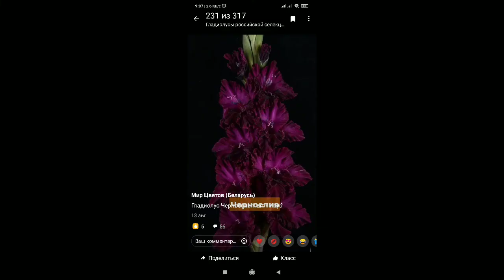в главных ролях :ютуберы, часть 2